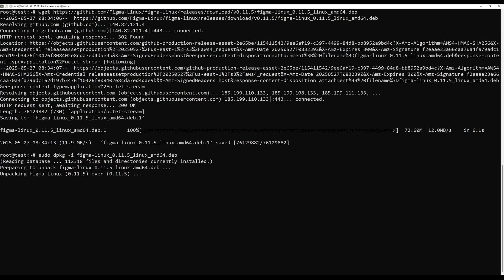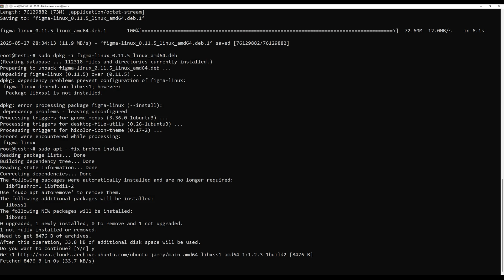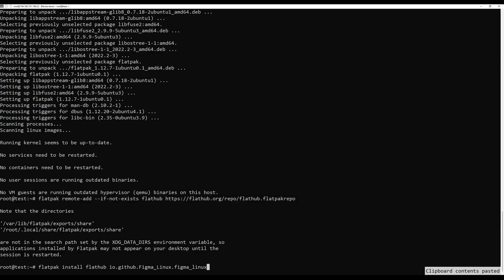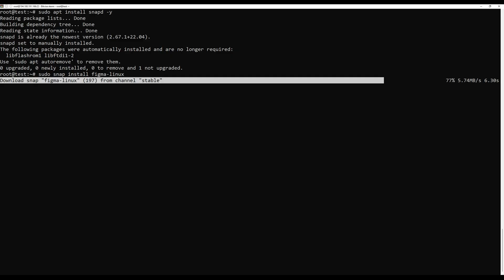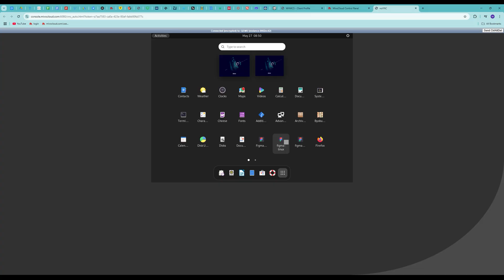How to install Figma on Ubuntu 22.04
Figma is a popular web-based design and prototyping tool used by designers, developers, and product teams to create user interfaces, graphics, and interactive prototypes. While Figma is primarily web-based, there is also a desktop app available for Windows and macOS.

In this video I will show you how to install it

First method

sudo dpkg -i figma-linux_0.11.5_linux_amd64.deb
sudo apt --fix-broken install

Seconde method

flatpak install flathub io.github.Figma_Linux.figma_linux

Third Method

sudo apt install snapd -y
sudo snap install figma-linux